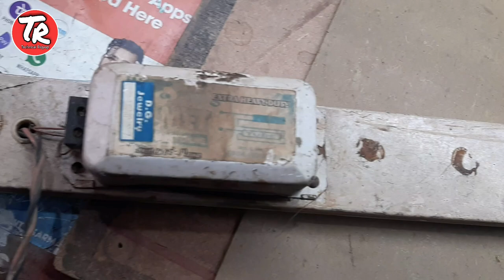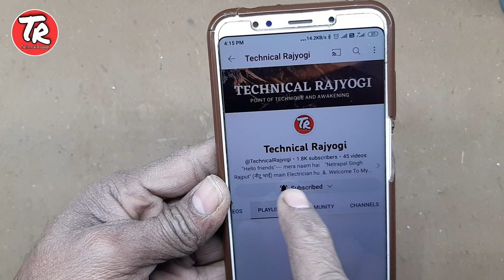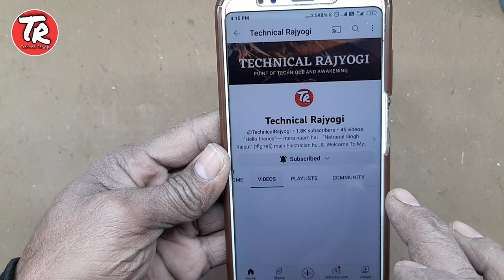Room heater using old tube light | 400 w Room heater kaise banayen.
Hello friends technical rajyogi youtube channel main apka swagat hai aaj hum apni video mein banaenge 400 watt Room heater. to bane rahiye hamari video me or video ko last tak dekhiye video pasand aye to like share subscribe jaroor karen dhanyvad

how to make 400 w Room temperature
how to make room heater
how to make room heater using tube light
ghar par Room heater kaise banayen
desi jugad Room heater ki
90 rupees me banane Room heater
top model of Room heater
Room heater ka Jamaal
desi Room heater kaise banayen
kam kharche me room heater kaise banayen

please
my channel  @Technical Rajyogi@